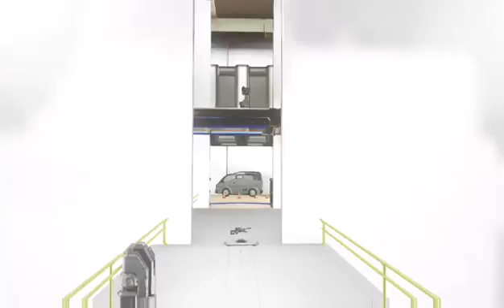Halo 5 ffa custom game